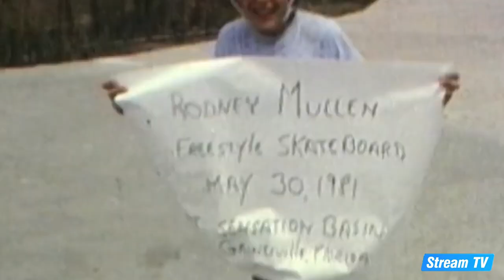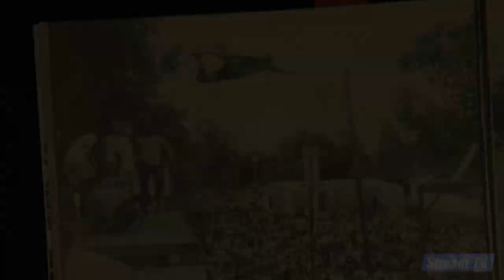Top 10 Skateboarding Movies of All Time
In this video, we will show you a top 10 list of the best skateboarding movies ever made. Check out more great content from Stream TV on our official YouTube channel.